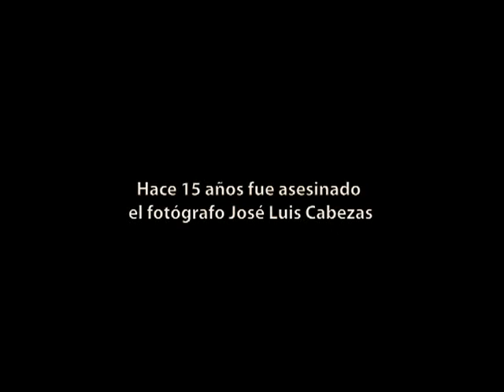Martín García: "La familia Cabezas es parte de nuestra familia"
Al cumplirse quince años del asesinato del reportero gráfico José Luis Cabezas, su hermana, Gladys Cabezas aseguró ó que "lo mató una mafia que no quería que la fotografiaran" , al tiempo que destacó "el aporte de Télam que nos ayudó a producir un spot y un video" en homenaje a la memoria del fotógrafo."Realizaremos un acto en Plaza de los Dos Congresos y un recital en Mar de Ajó para recordarlo con alegría, como me pidieron sus hijos", comentó Cabezas, quien indicó que "ninguno de los imputados por el crimen está hoy en la cárcel".Por su parte, el presidente de la agencia de noticias Télam, Martín García, expresó que "la familia Cabezas es parte de nuestra familia y, por eso, la apoyamos para que la memoria de José Luis se mantenga viva, aún para las nuevas generaciones", al referirse a la producción y difusión de un spot y un video por parte de la agencia."A los compañeros siempre hay que llevarlos puestos", fue el concepto mediante el cual García sintetizó esta decisión institucional de apoyar las acciones en homenaje al fotógrafo asesinado.Finalmente, el presidente de la Asociación de reporteros Gráficos de la República Argentina (ARGRA), Raúl Ferrari, señaló que "como desde hace quince años, una vez más recordaremos a José Luis bajo la consigna ´no se olviden de Cabezas´".